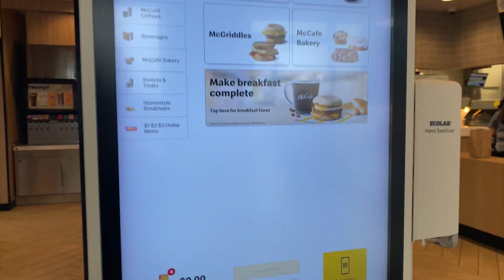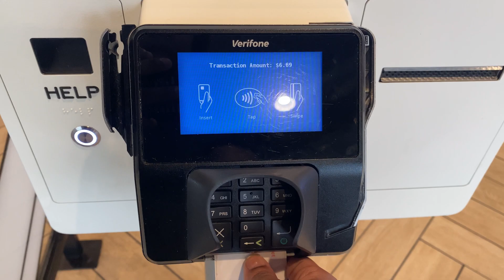Both my kids had dentist appointments + Mini Vlog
Hope everyone is having a great week so far In this video it’s my first time taking both my kids to appointments & I tell u this was a busy day we have a few more things goin on in the video so make sure u watch the whole video 😊 SUBSCRIBE if u are new here 😊